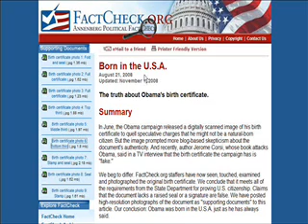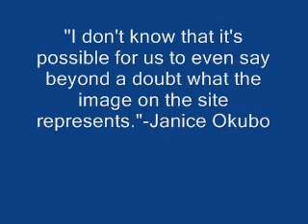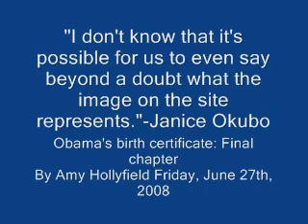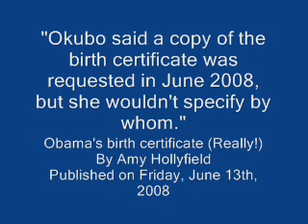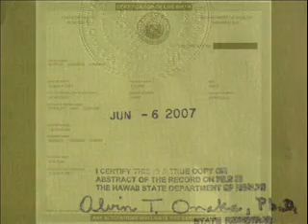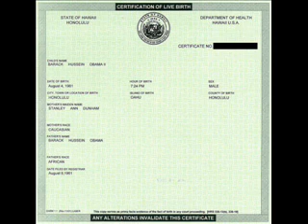Certification Was Not Issued by Hawaii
Video demonstrates that Factcheck.org lied about what DR. Chiyome Fukino said in her official press release of October 31, 2008. Also three other statements by the Officials at the Hawaii Department of Health, lead us to believe that the Certification of Live Birth, posted online by Obama is a forgery.